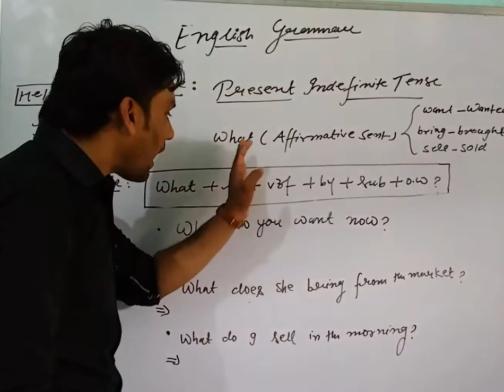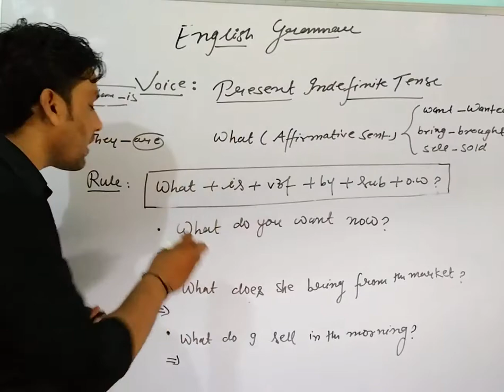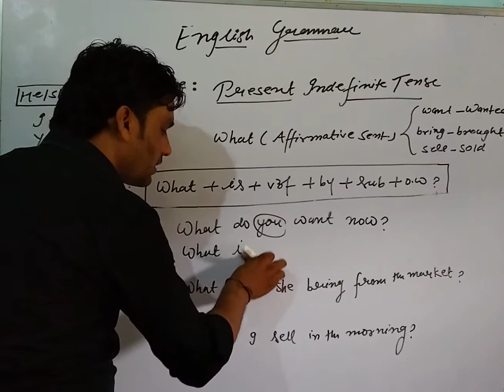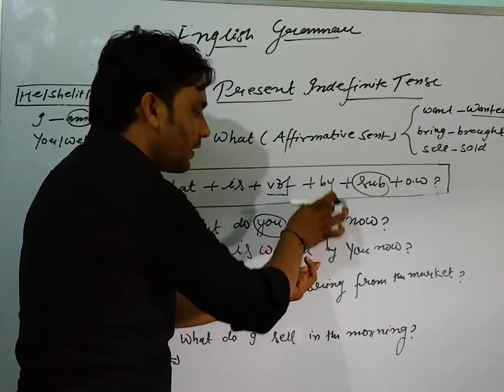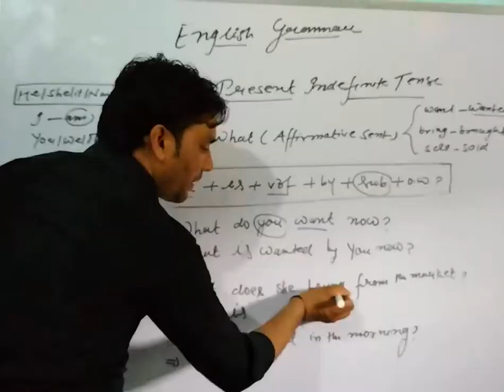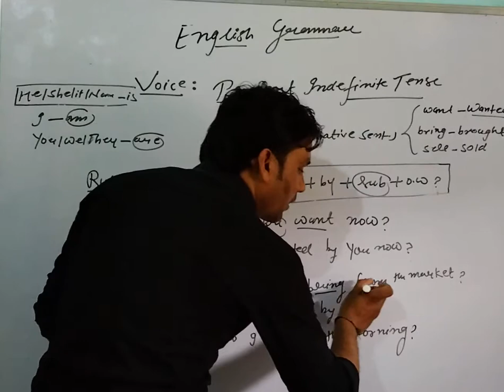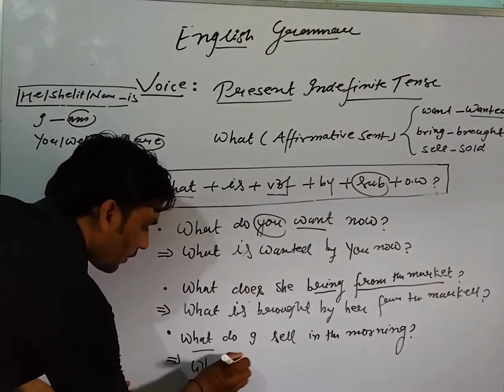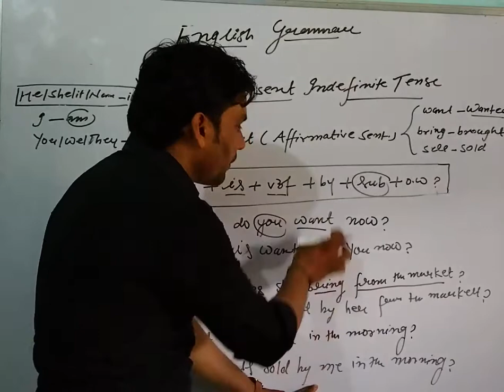"VOICE" Present Indefinite Tense-English by 'Kalamuddin Sir. "What-Affirmative Sentences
आपको अब सभी rule इसी चैनल पर दिया जाएगा